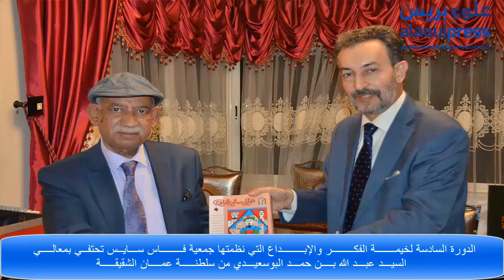معالي السيد عبد الله بن حمد البوسعيدي محتفى به في الدورة السادسة لخيمة الفكر والإبداع بفاس المغرب